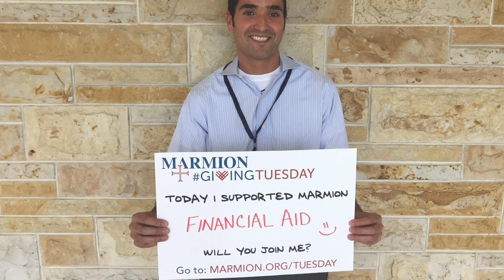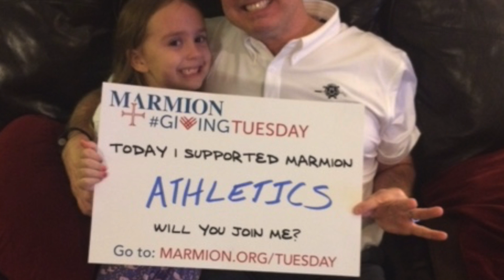Giving Tuesday 2016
What inspires YOU to give? Please support the Marmion Brotherhood this givingtuesday.